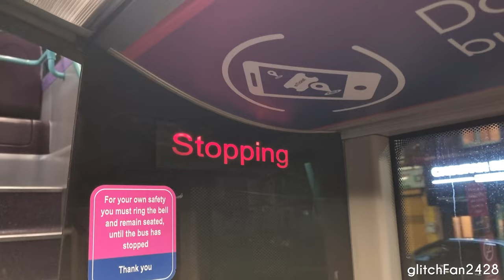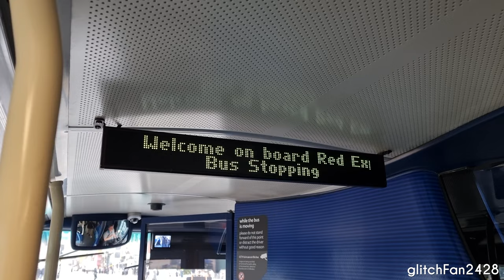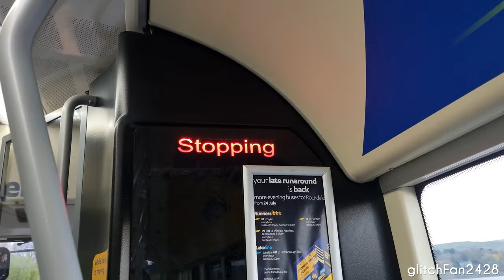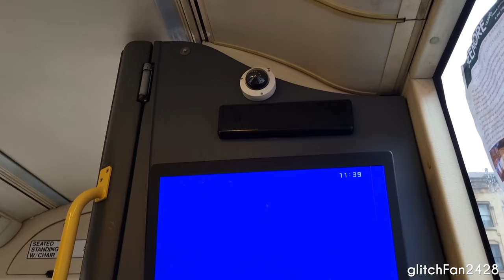Bus Stopping Bell Compilation, Greater Manchester 2022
Maxson Goh Films a compilation of bus stopping bells on public buses in service throughout Greater Manchester, England.